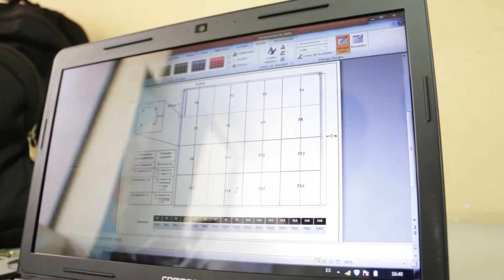APLICACION DE LA CTeI PARA EL MEJORAMIENTO DEL SECTOR MADERERO EN EL DEPARTAMENTO DEL CHOCÓ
Con este proyecto se pretende identificar los principales factores que afectan los índices de productividad y competitividad de la cadena forestal, madera, muebles del departamento del Chocó, al igual que el planteamiento de alternativas de solución que impacten tanto los procesos de extracción, transformación y comercialización de los productos de madera. Para ello, se tiene como objetivo general el de aplicar la CTeI para el mejoramiento del sector maderero en el departamento del Chocó, como estrategia para la conservación y recuperación de especies forestales y el fortalecimiento del aprovechamiento productivo en la región. Específicamente.

Entidades participantes: Gobernación del Chocó, UTCH (grupos de investigación), Cámara de Comercio, CODECHOCÓ, SENA, CATROPICO, consejos Comunitarios, Comunidades Indígenas.